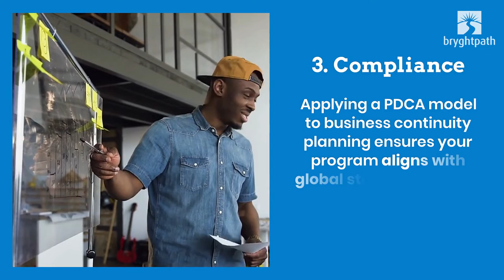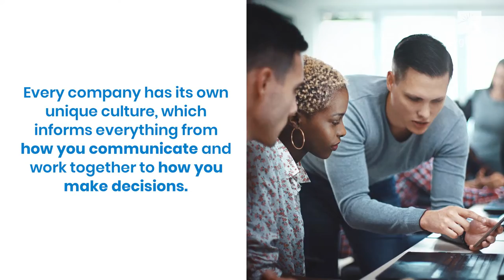Bryghtpath: Plan-Do-Check-Act and your Business Continuity Program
Let’s talk about the law of aggregate marginal gains.

As the theory goes, many tiny improvements add up to huge wins over time.

In the case of the British Cycling Team, the accumulation of tiny improvements like improved handwashing, new massage gels and pillows, and tweaks to bike ergonomics were credited for the team’s wildly successful performance at the 2012 Tour de France and London Olympics.

For the rest of us, a more practical example of the theory in action might be parking at the end of the parking lot, taking the stairs, and skipping dessert to shed a few more pounds over the course of a year. Or if savings are the goal, ditching your drive-through coffee each morning, packing your lunch, and collecting your change can quickly propel your savings efforts into appreciable gains.

In theory, the law of aggregate marginal gains seems like a foolproof and nearly effortless way to accomplish big things.

So how is it then that the average 20-something has less than $10,000 in their retirement savings?

And am I the only one with a step-tracking smart-watch who has yet to fit back into my size 34 jeans from college?